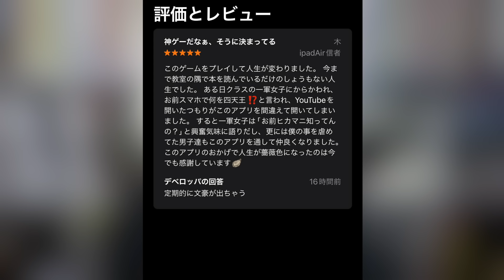ヒカマニのアプリがヤバすぎる。。。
PDRさんチャンネル